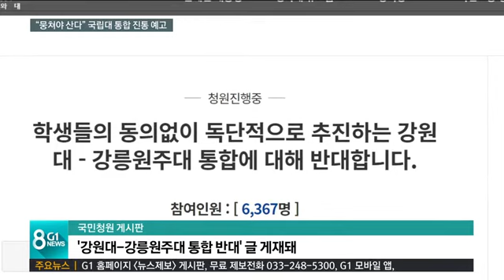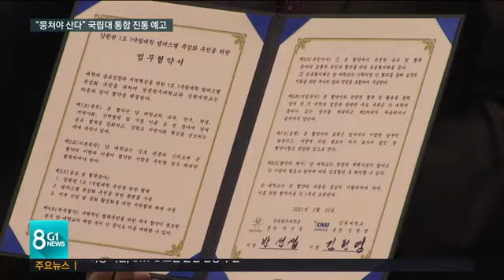[G1뉴스]"뭉쳐야 산다" 국립대 통합 진통 예고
강원대와 강릉원주대가 최근 1도 1국립대로 가기위한 통합 절차를 시작했습니다.
 학령인구 감소에 대비하기 위한 불가피한 조치라는 설명이지만, 학생들은 반발하고 있습니다.
 이미 진행된 통합도 별 효과가 없었는데, 학생 의견 한번 묻지 않고 또 추진하냐는 겁니다.